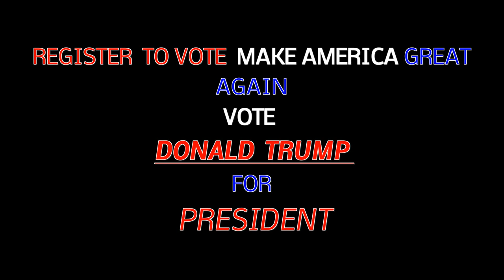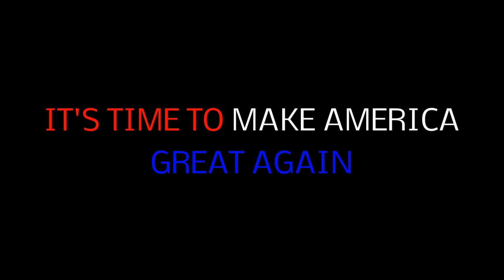THE TRUMP CARD 2016 Campaign song